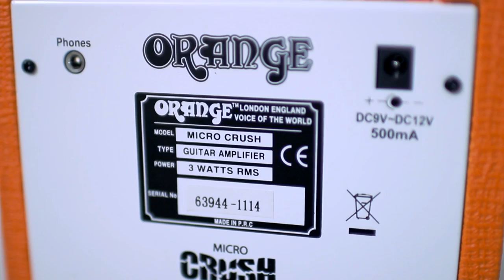Orange Micro Crush Pix Amp Review, Demonstration, Unboxing - CR3 3W Portable Guitar Combo Amplifier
Review of Orange Micro Crush Pix - legendary British portable guitar AMP with built-in tuner.
It has two channels - clean and overdrive. This amplifier is portable, so it can work with 9-volt battery (or you can plug it to the wall outlet).
I start demonstration with testing clean channel, and then go to overdrive (or better to say Distortion channel).
It costs only 70 dollars. So if you will not like how it sounds, it still will be a great decoration for your home!
The unboxing part of the video is pretty short, because there was not too much to show. Just a carton with amp, strap buttons, a battery and manual.
I hope this video will help you to make a decision: does the size matter (meaning guitar AMPs, of course).

Make rock, not war!